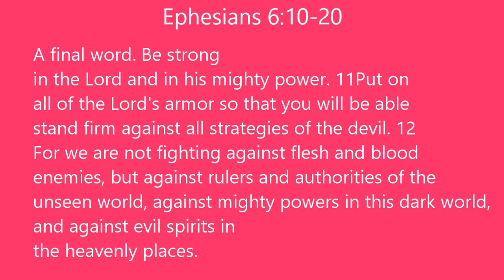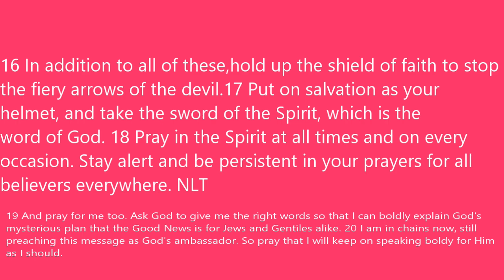Fanatic (S. 2 Ep. 1)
Having book knowledge is a good thing, but until that knowledge is put into practice, it is useless. What motivates you to do this?
Please join as we dive into what goes into spreading the gospel. We must spend time with the scriptures so that what we read comes out in our lives.